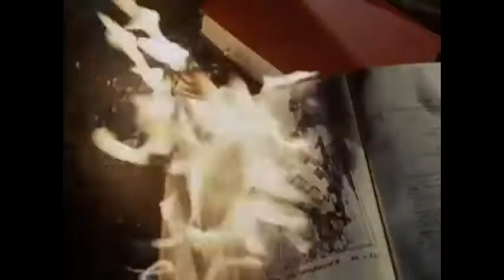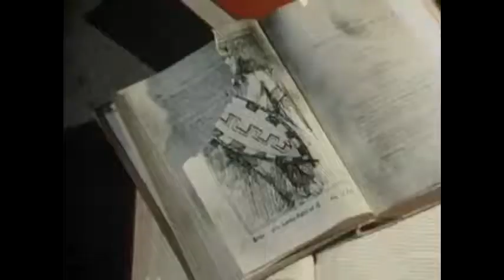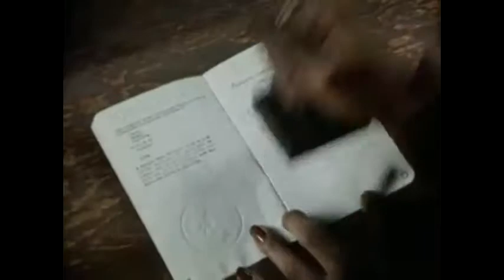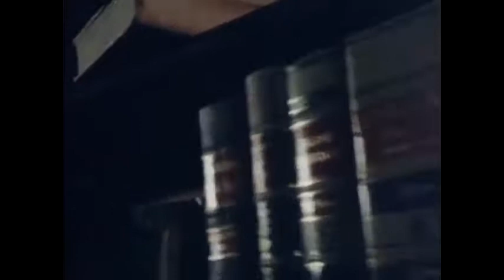(oediV) acirfA - otoT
Toto by Africa, Yes all of africa.
If you want me to make somthing leave it in the comments, you can also just leave your thoughts down there.
Like and sub and all that shite.
Hope you enjoyed.
If you are reading this you are cool.